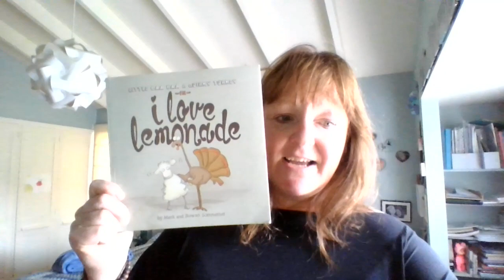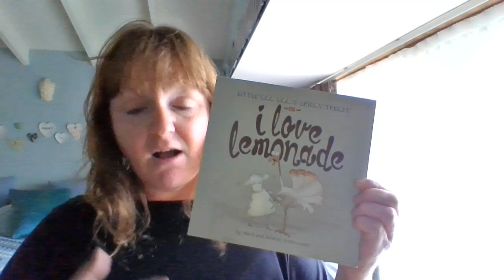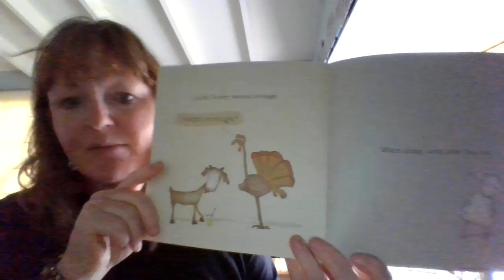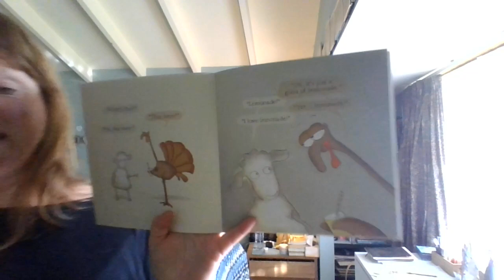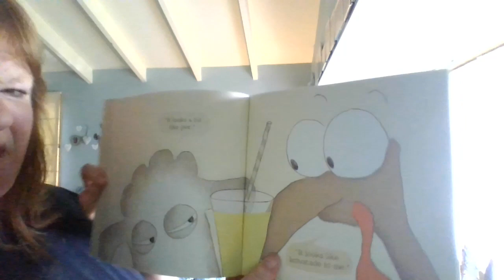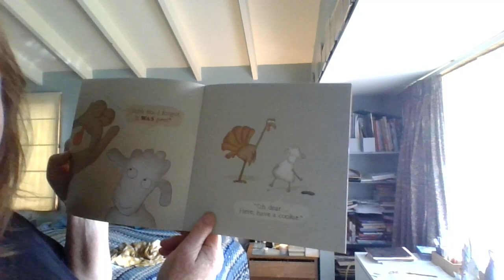I Love Lemonade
Storytime with Melissa from Wanaka Primary